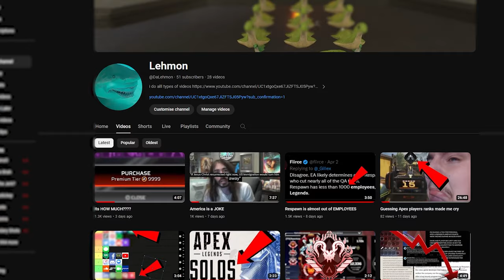I got a 1/160000000 Chance gift from APEX